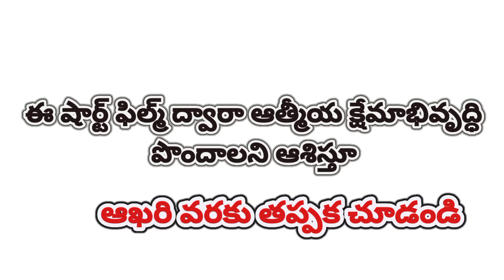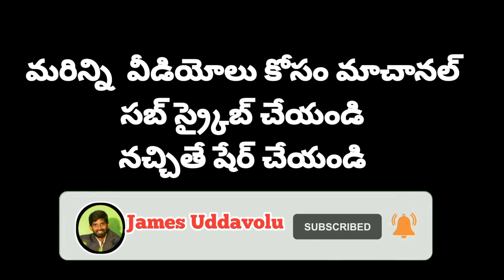సాతానా! నీ పని ఫట్ ... Anymoji Christian animation Short Film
Saatana nee pani phat
P. J. Stephen Paul Ministries animations Christian cartoon stories